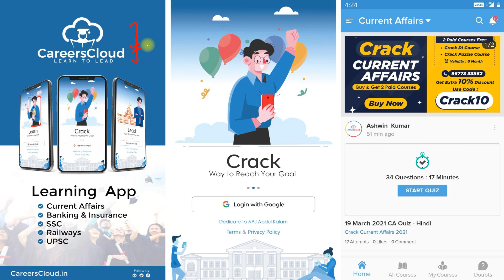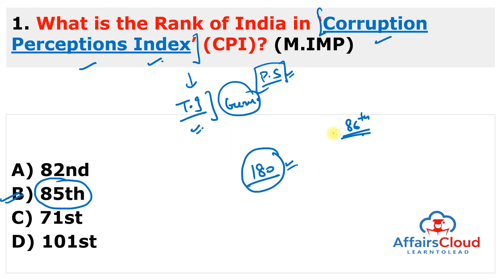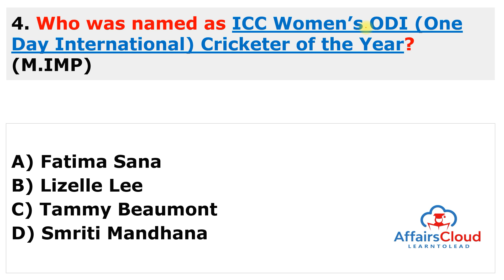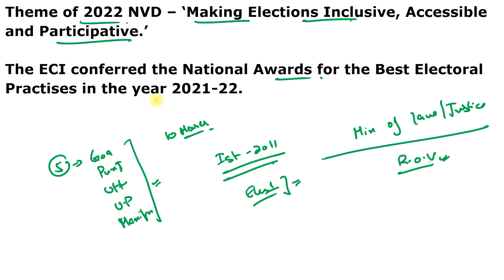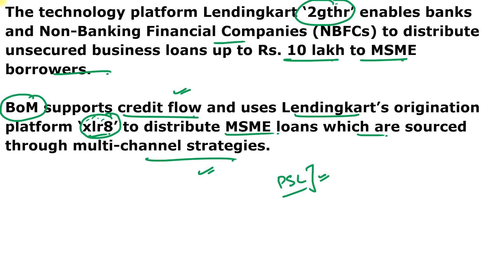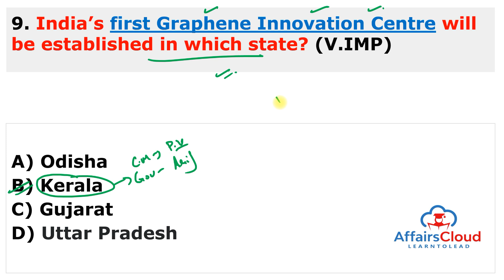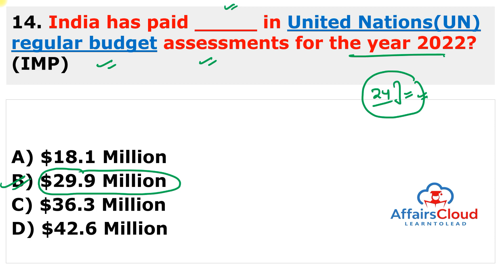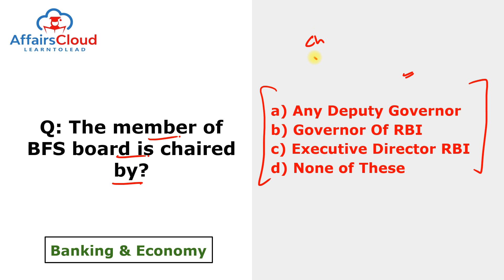Current Affairs 26 & 27 January 2022 Hindi by Ashu Affairscloud For All Exams